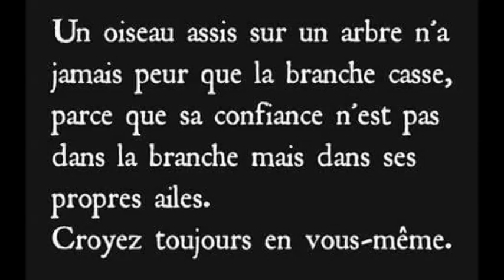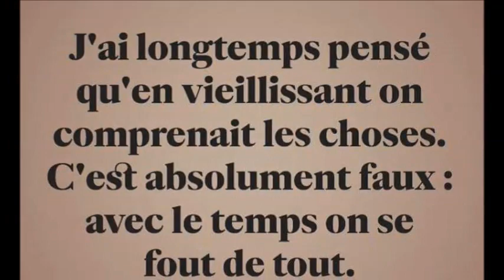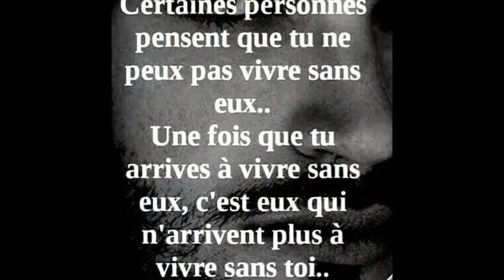Heureux printemps 2019!